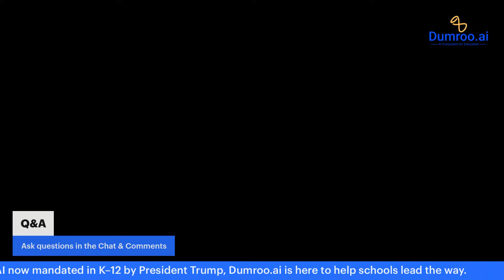Every Voice Counts: School Boards, Equity, and the Power of AI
🎙️ Don’t miss "Every Voice Counts: School Boards, Equity, and the Power of AI" — Saturday, May 3 at 11 AM EST!

Amy (VP Sales, Dumroo.ai) and Dr. Doug Luffborough III (former School Board Trustee) reveal how Dumroo.ai empowers boards to lead with clarity, equity, and real-time insight.

With AI now a K–12 mandate, Dumroo.ai gives you the tools to govern smarter and act faster.

RSVP now and see how your board can move from data overload to decisive impact!